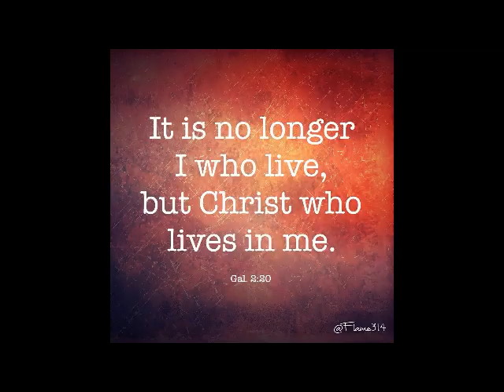SHORT REFLECTION BY FR BENNY DCOSTA ( MT 5:13-16)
BE THE SALT AND THE LIGHT TO OTHERS I HOMILIES I REFLECTION